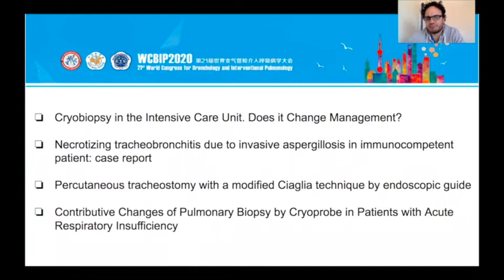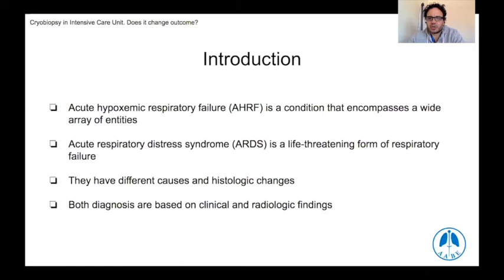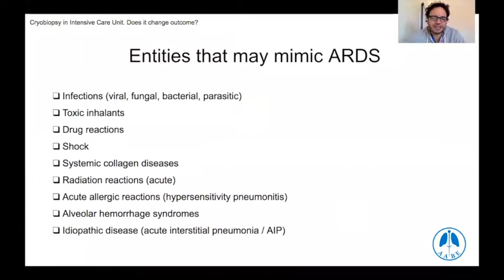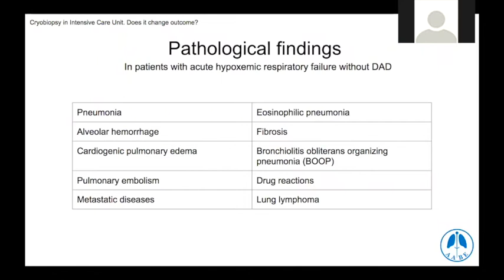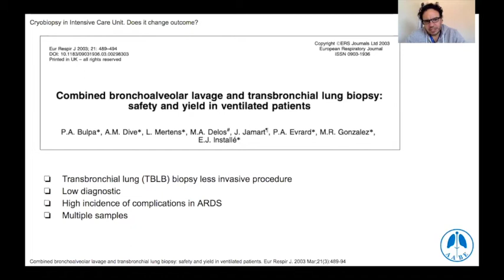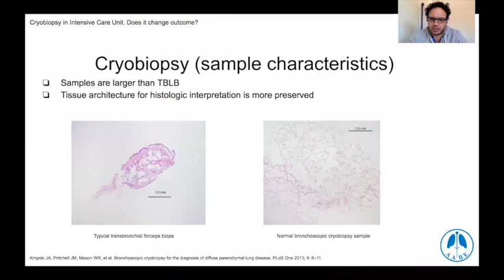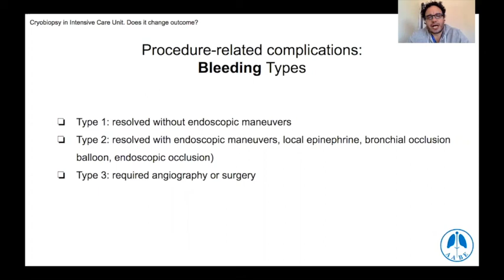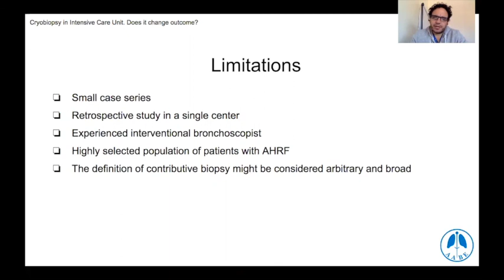Cryobiopsy in the Intensive Care Unit. Does it Change Management? (WABIP 2020)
Trabajo presentado en 21st World Congress for Bronchology and Interventional Pulmonology
Shanghai - China